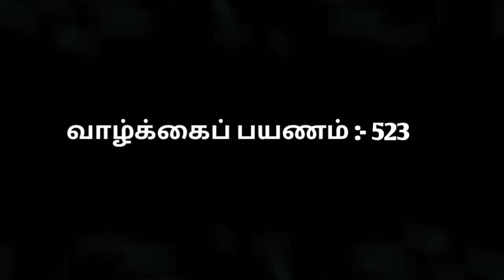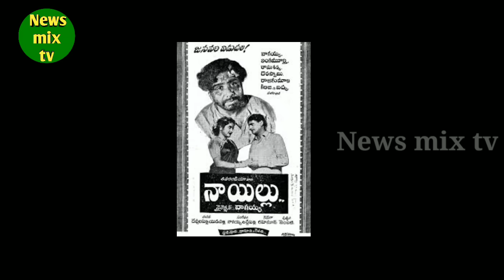Vidhyavathy | 100% உலகம் அறியாத அரிய உண்மைகள் - குடும்ப புகைப்படங்கள் | @News mix tv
1950 s Tamil Cinema Actress - Jayalalitha Mother Sandhya youngest Sister late Vidhyavathy Biography Video Watch this Page! thanks!

1950 களின் தமிழ் திரையுலக பழம்பெரும் நடிகையும், ஜெயலலிதா சித்தியுமான மறைந்த வித்யாவதி அவர்களின் அரிய தகவல்கள் மற்றும் குடும்பப் புகைப்படங்கள் அடங்கிய சிறப்பு வாழ்க்கைப் பயணத்தை விரிவாகக் காணலாம்! நன்றி!...